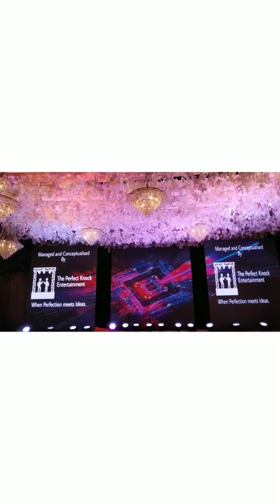A wedding with a Valley View by TPKE - 9372822728